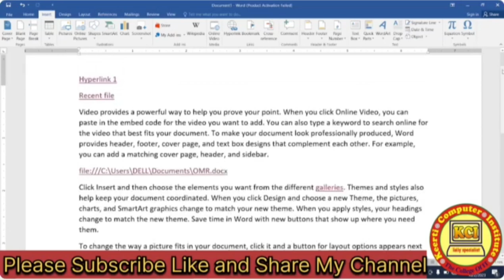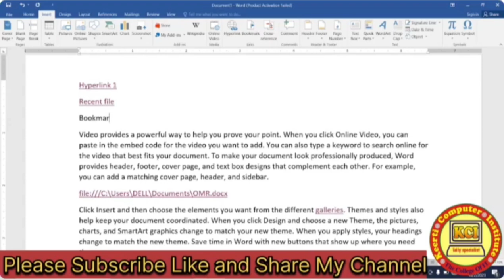Bookmark in Ms Word ll Link to Paragraphs in Ms Word ll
Bookmark in Ms Word ll Link to Paragraphs in Ms Word ll Ms Word in Hindi ll
How to use Bookmark in Ms Word ll about Bookmark in Ms Word ll CCC Important Questions and Answers ll LibreOffice Most Important Questions and Answers ll CCC Exam

Join Kci for your better and bright Future